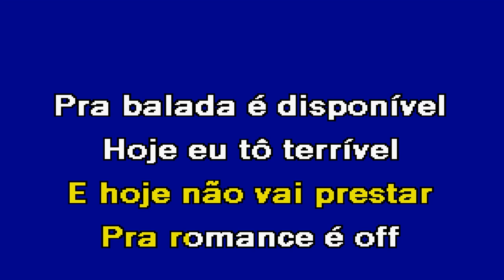HOJE EU TÔ TERRÍVEL Cristiano Araújo Karaoke